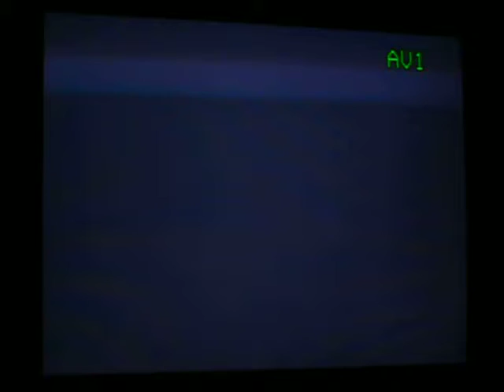Terraria 1.2 PS3 Let's Play Pt.10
Terraria is back, got everything good again, going to try and post regularly.

have fun, good day, bye TIS ART THOU FALL

my PSN: ACEXULTRA
This Video belongs to me

This Game belongs to Engine and 505Games, give them credit for this game